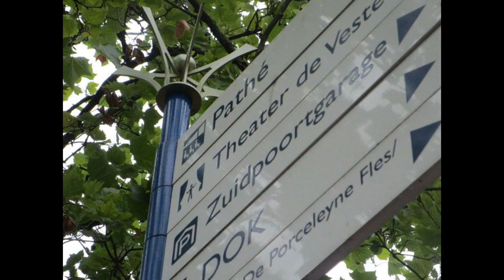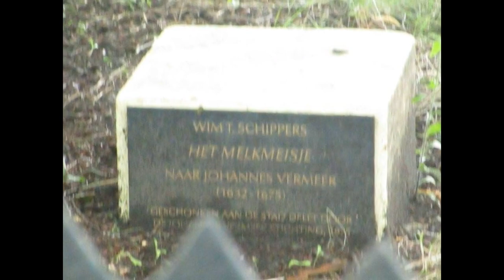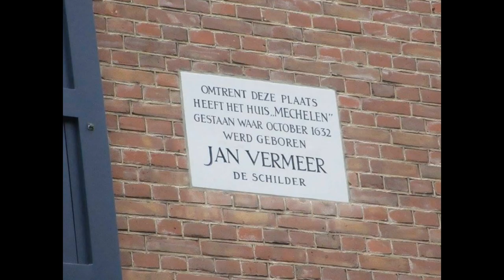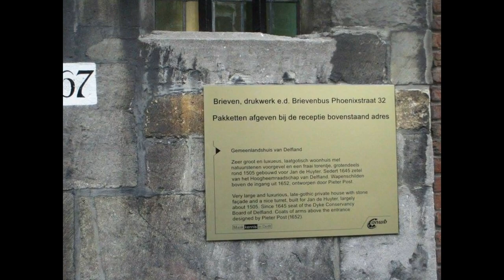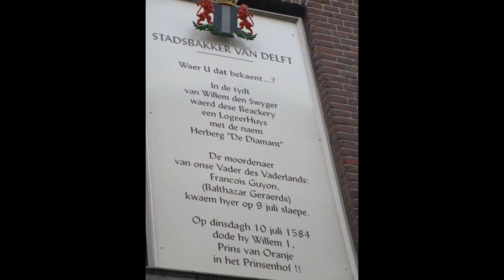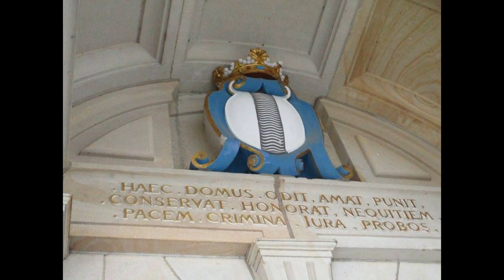Delft - Olanda - 17 Agosto 2017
Delft prima parte